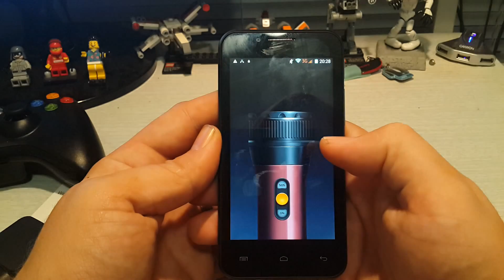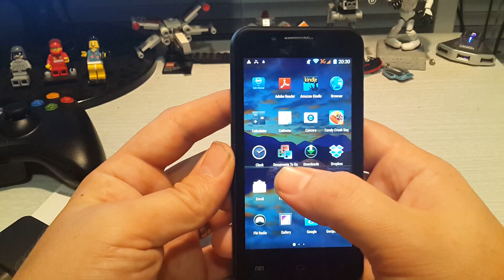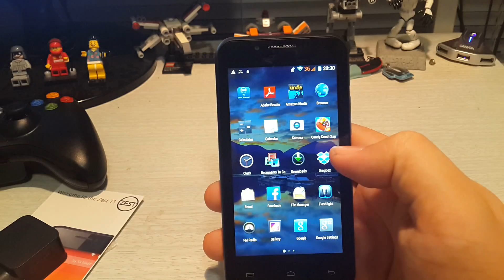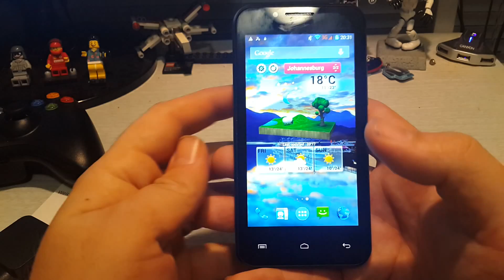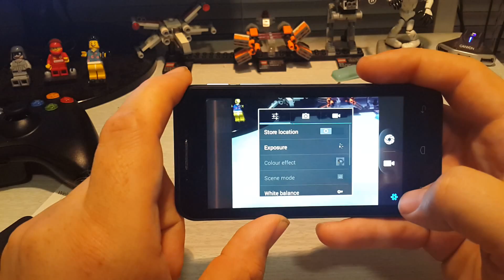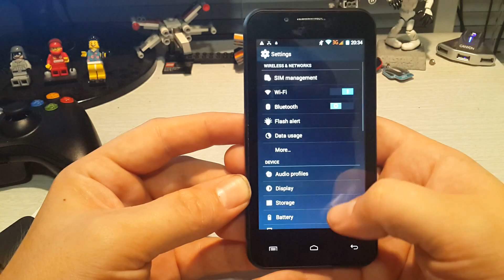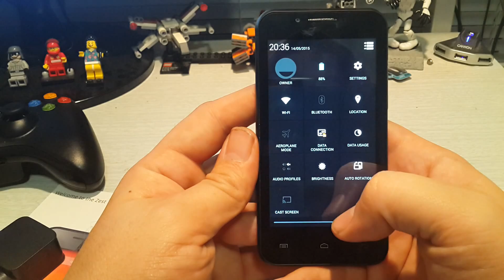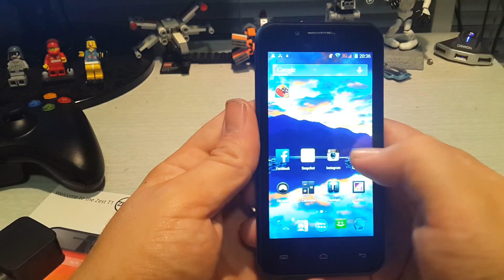TechnoJedis Review: Zest T1 "The Beast"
Review of the Zest T1 handset